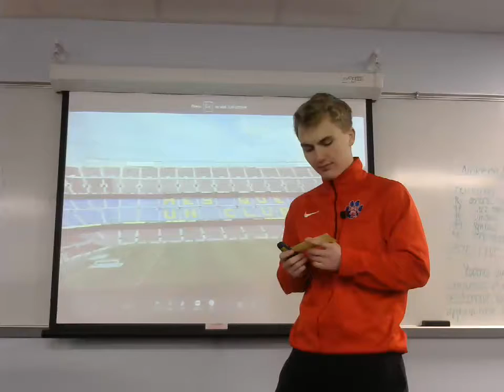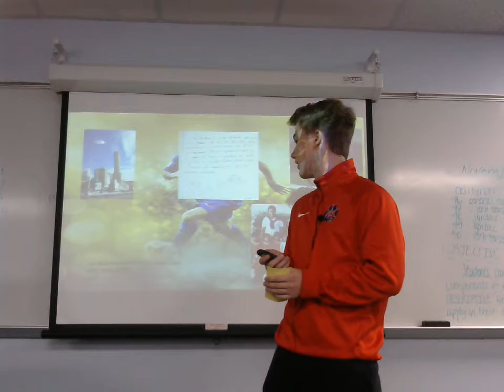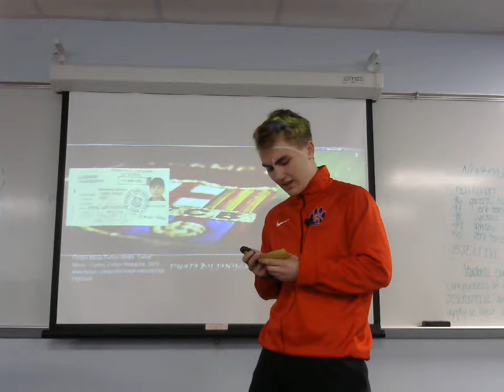Raven Pomernackas: Informative (Lionel Messi)